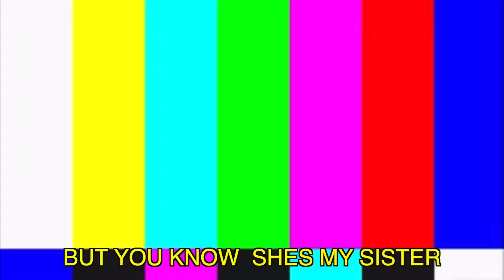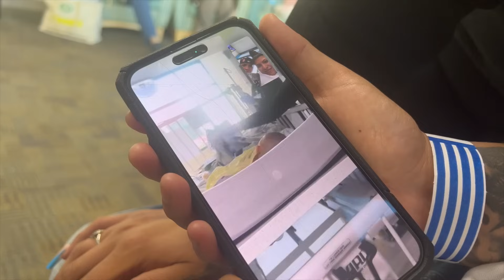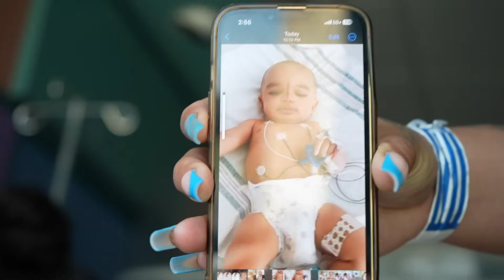ISSAC HAD TO GET SURGERY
Nancy's socials